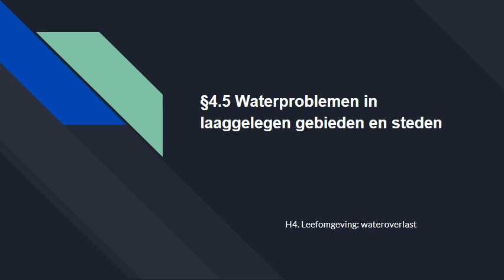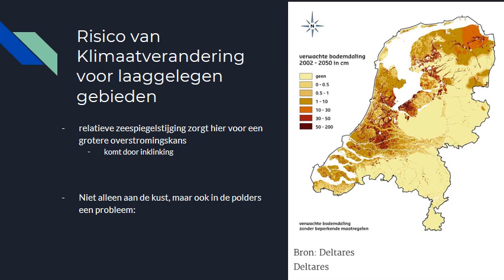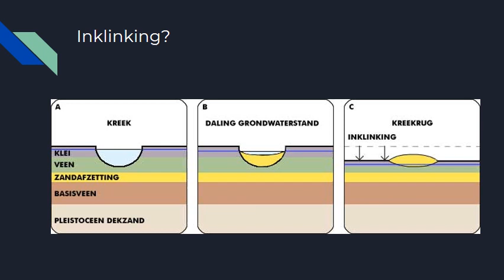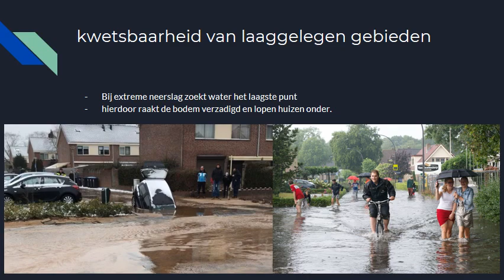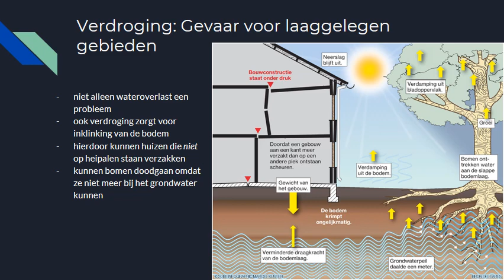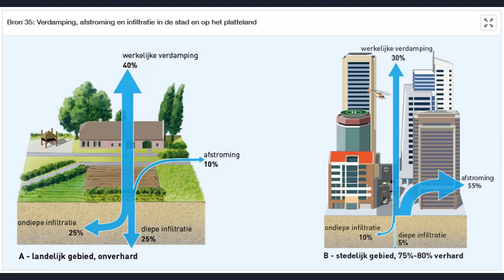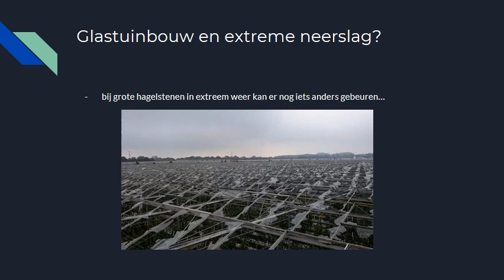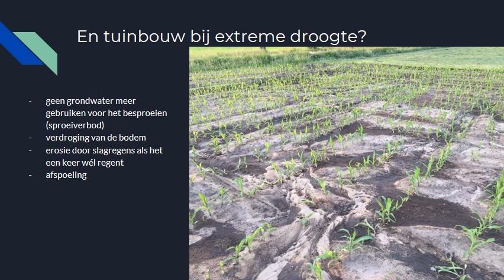§4.5 Waterproblemen in laaggelegen gebieden en steden